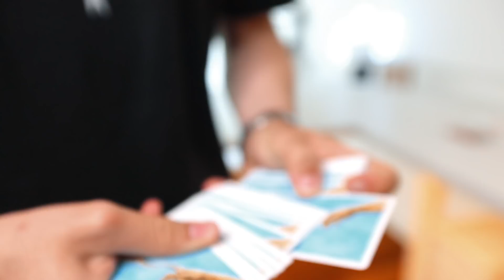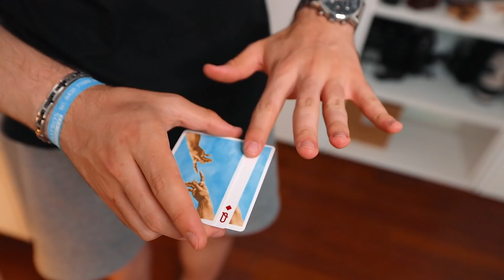TRICK SHOTS con le CARTE e MAGIE IMPOSSIBILI!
Assieme a lo zio pico abbiamo registrato diversi trickshots con le carte e magie impossibili a ritmo di musica!